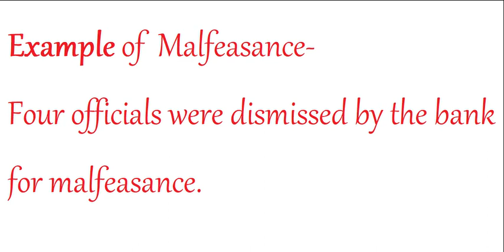Malfeasance meaning in Hindi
Hello Dosto,

Aaj ka hamara word of the day hai 'Malfeasance'.

To chaliye seekhte hai 'Malfeasance' ko pronounce kaise karna hai. Ish word ka Hindi matlab kya hai aur uska use kaise karna hai.